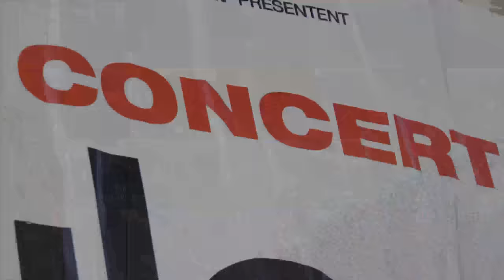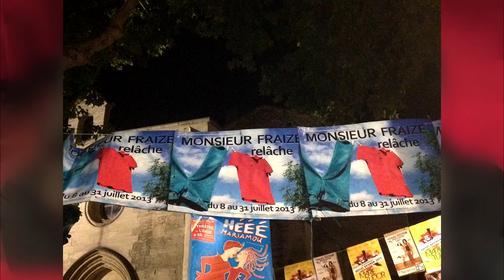EN SCENE ! 08 : Spéciale MONSIEUR FRAIZE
N'en disons pas trop. En scène ! ;)